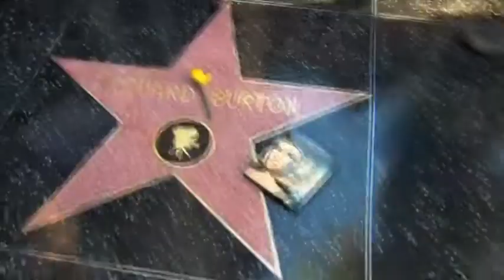Richard Burton Hollywood Walk Fame Part 1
CELEB TV